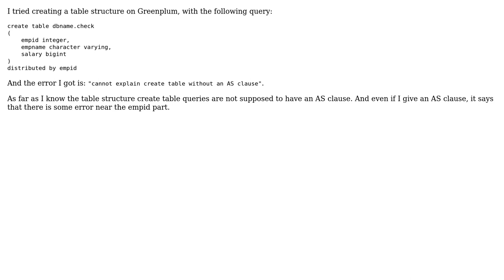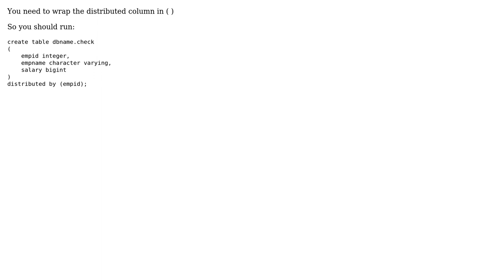Create a table structure in Greenplum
With thanks & praise to God, and with thanks to the many people who have made this project possible! | Content (except music & images) licensed under CC BY-SA | Music | Images & others | With thanks to user Wes Reing user user3569188 and the Stack Exchange Network Trademarks are property of their respective owners. You are responsible for your own actions.